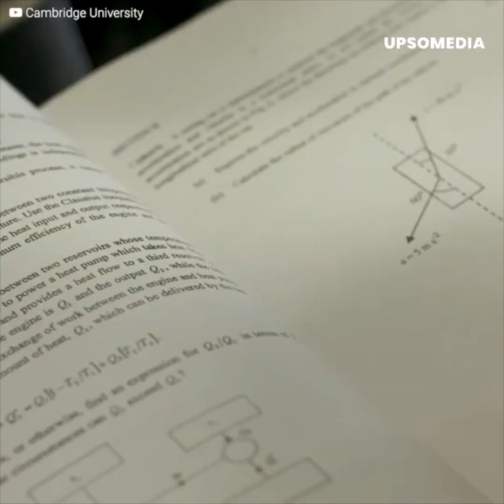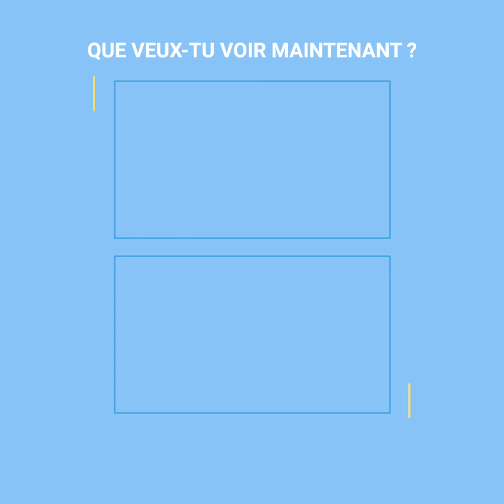Un étudiant universitaire est discriminé par son professeur en pleine classe d'ingénierie | Positif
César Augusto Leal, un professeur chevronné, a montré qu'il avait besoin de quelques leçons sur l'inclusion et la tolérance après avoir donné l'un de ses cours en ligne. Il travaillait à l'école d'ingénierie de l'université autonome de Nuevo León, et pendant une de ses leçons, il a perdu patience et s'est mis à discriminer l'un de ses étudiants pour l'humilier devant tous ses camarades de classe. L'incident a provoqué une telle indignation que les étudiants de l'université ont commencé à organiser diverses manifestations pour obtenir le renvoi du professeur.